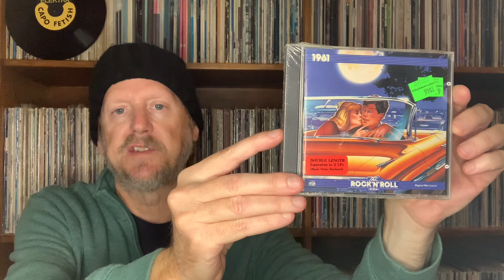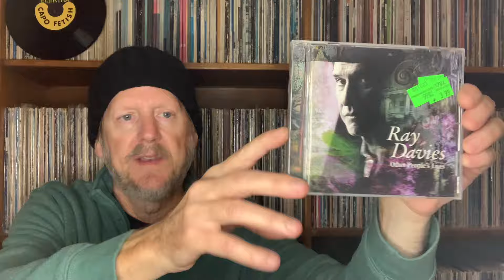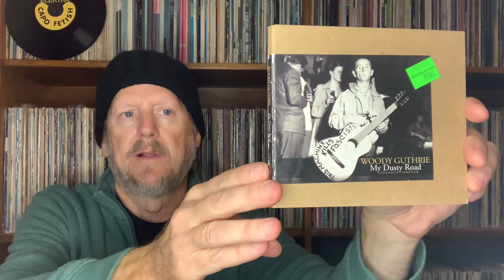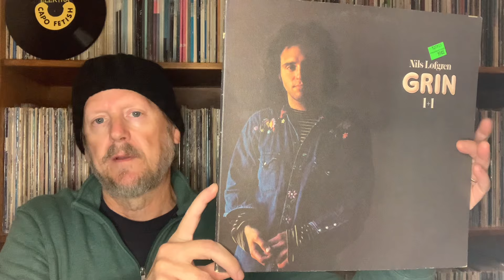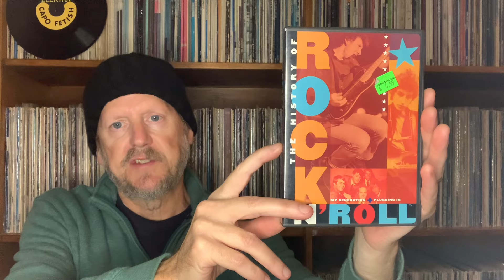Cheap Record Store Thrills